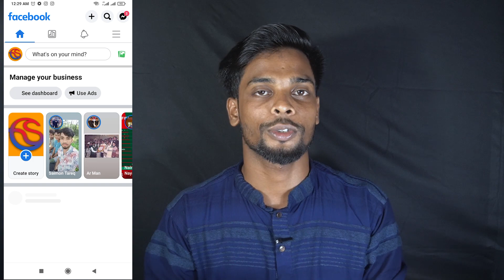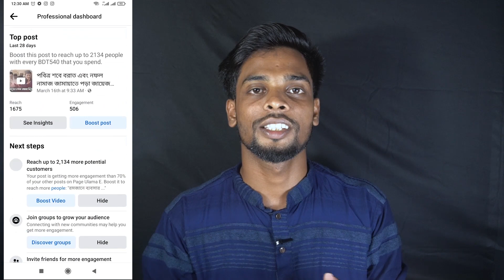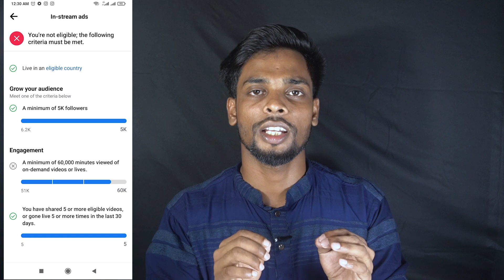how to remove facebook monetization policy issues ।। facebook new monetization policy issues update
how to remove facebook monetization policy issues ।। facebook new monetization policy issues update 2023

Thanks...